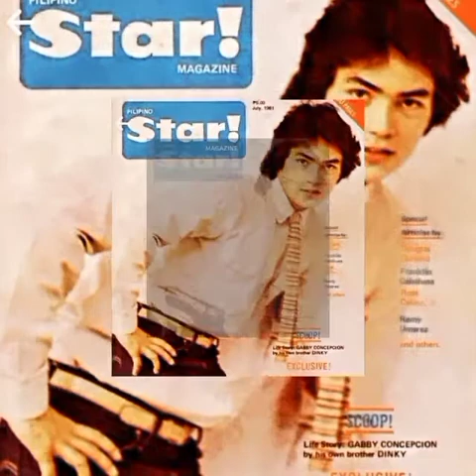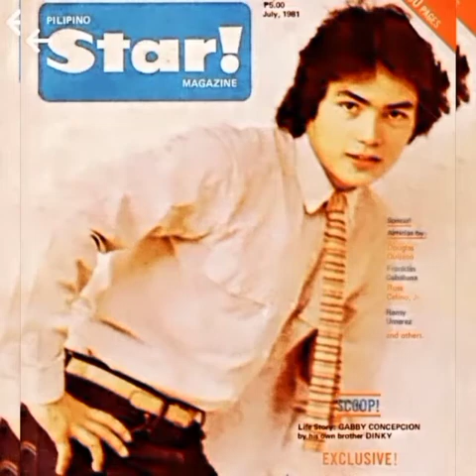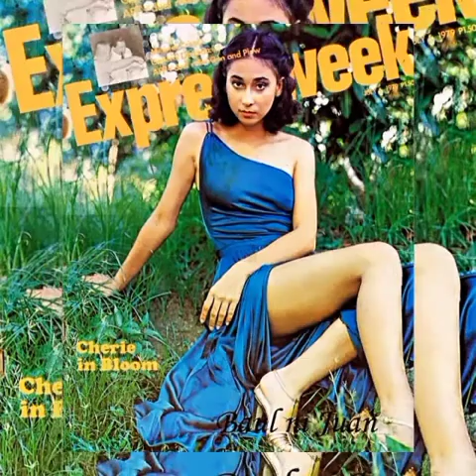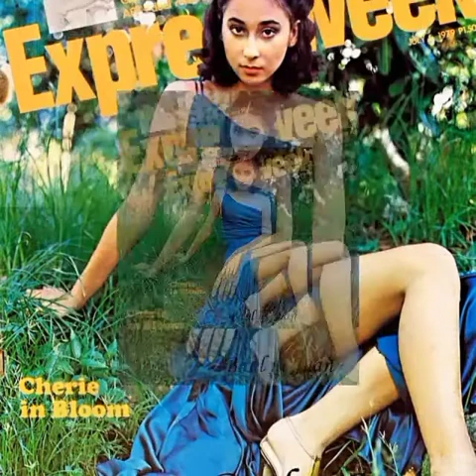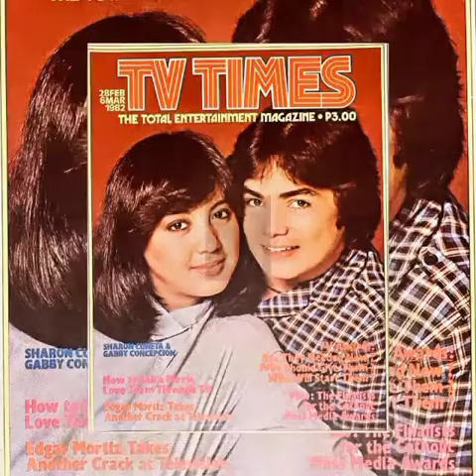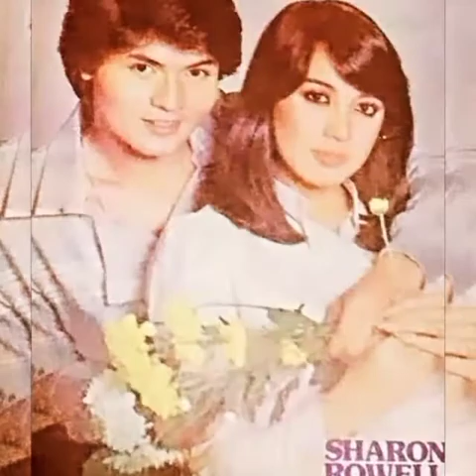Alma Moreno Gabby Concepcion William & Albert Martinez Hit songs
Sharon Cuneta Gabby Concepcion
Albert Martinez William Martinez
Rowell Santiago & Cherie Gil